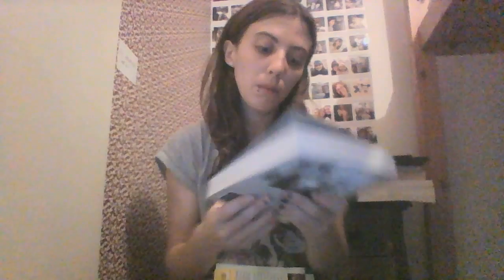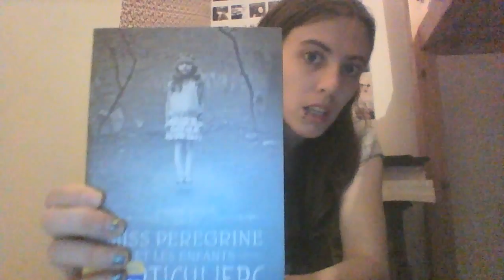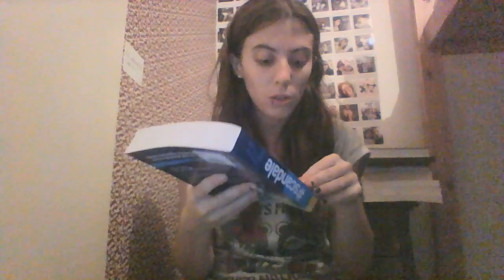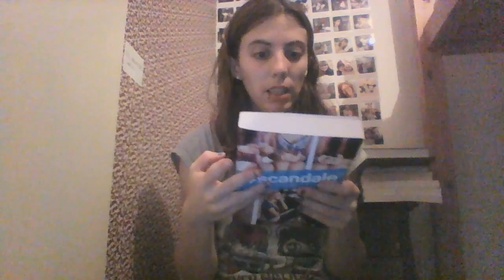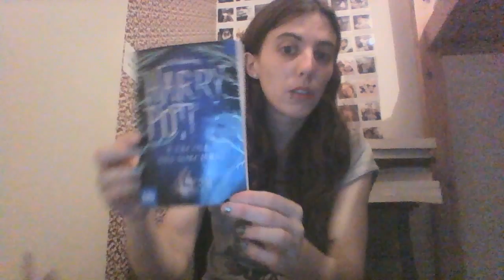gilbert joseph juillet